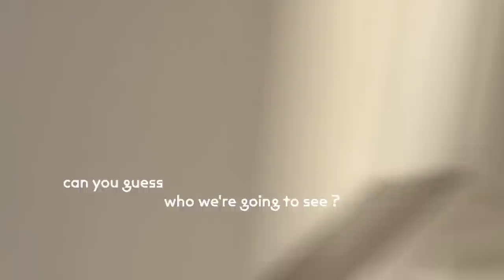i moved to Paris… ☕️ capsule closet, hidden gems & cute dates !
follow my new nomadic journey 🥐 @leahsfieldnotes 🥖  ft. my 35 pc capsule wardrobe !

h o m i e s : 6 3 8 k